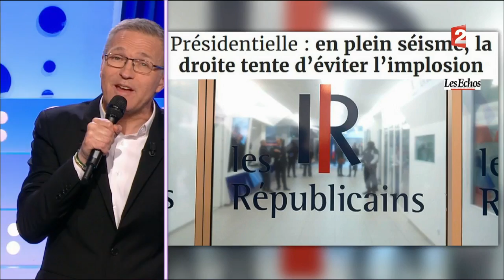Laurent Ruquier fait le point sur l'actualité - On n'est pas couché 29 avril 2017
29 avril 2017
Laurent Ruquier avec Vanessa Burggraf & Yann Moix
France 2